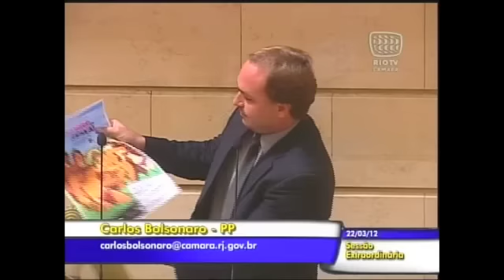CARLOS BOLSONARO 1X0 KIT-GAY NAS ESCOLAS PRIMÁRIAS.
O Movimento LGBT insiste em se infiltrar nas escolas primárias do Brasil com filmes pornográficos, cartazes e orientações estimulando o homossexualismo ao PÚBLICO INFANTO-JUVENIL, entretanto, o vereador Carlos Bolsonaro (PP-RJ) propôs projeto de lei 1082/11, proibindo tais divulgações às nossas crianças nesse período de plena formação psicológica e de valores. Depois de seu belo discurso, Bolsonaro conseguiu aprovar seu projeto por 21x9, aguardando agora a segunda votação para ir à sanção do Prefeito. A LUTA CONTINUA! PELO FIM DA CORVARDIA DOS MOVIMENTOS HOMOSSEXUAIS. BOLSONARO NELESSSSSSSSS...